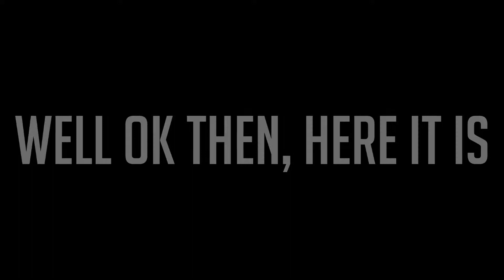Grand Theft Auto V - Online - Flexible Man Right There